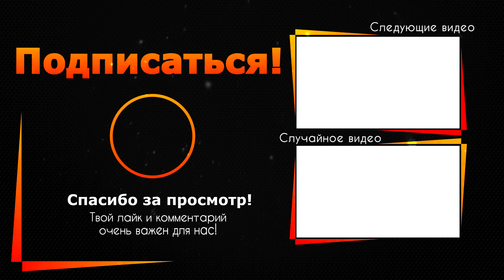Умирающая Лариса Долина ошеломила. Только посмотрите на нее!